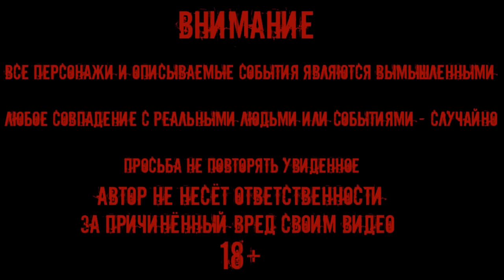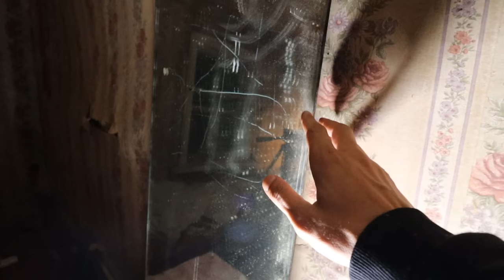РЕАЛЬНЫЙ ЭКСПЕРИМЕНТ КАК ВЫЗВАТЬ ПРИЗРАКА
REAL EXPERIMENT HOW TO SUMMON A GHOST